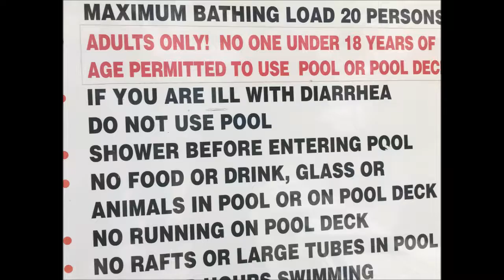Momcation 2016 Video